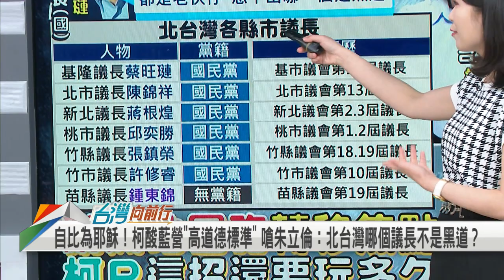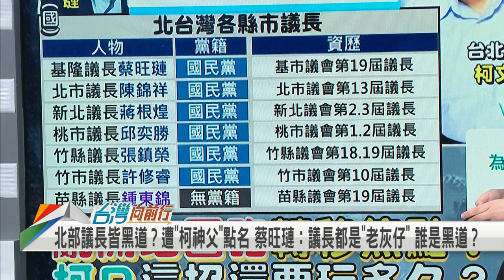2022.10.28【台灣向前行 Part4】稱"北台灣哪個議長不是黑道" 柯文哲引撻伐 認了只想消遣朱立倫！只是練肖話？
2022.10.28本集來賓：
民進黨立法委員
民進黨台北市議員
時事評論員